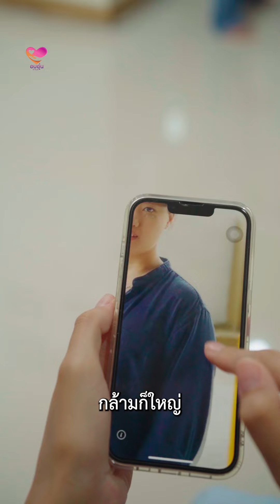แค่คนแปลกหน้า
แค่คนแปลกหน้า @Longtom-channel